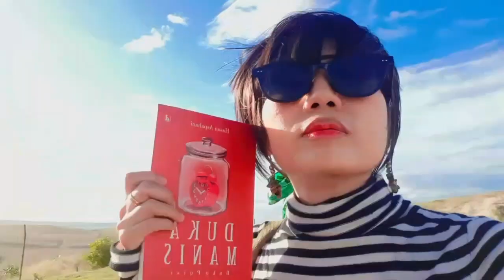Main di Bukit dan Menikmati Senja di Pantai Kura-Kura